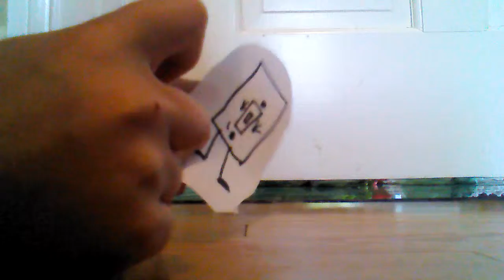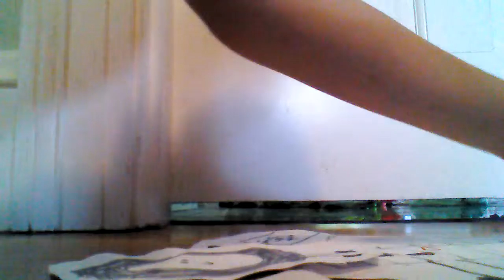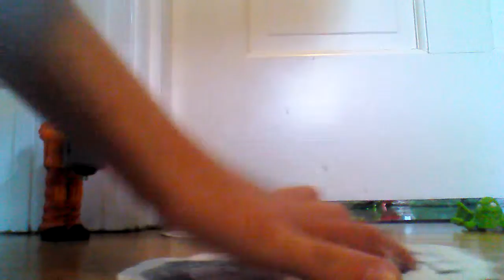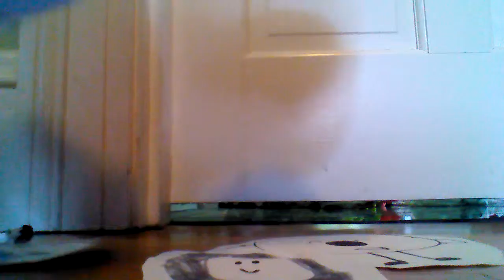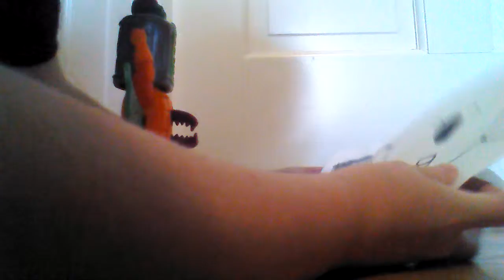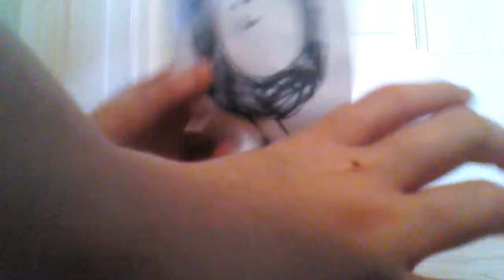Random Object Challenges Episode 14 what the fnaf!?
Eliminations and challenges